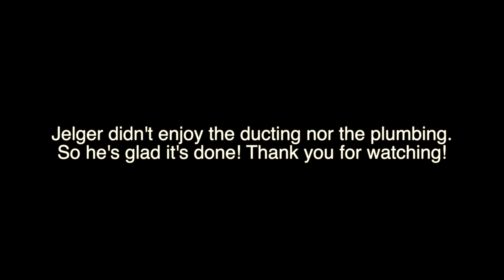Ducting, plumbing and building the staircase for our cabin | Our cabin in the forest episode 29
In this episode Jelger takes on ducting, including working with tin for the dryer vent. He also finishes most of the plumbing. Next up after recovering our wood from underneath a giant ant nest, it was staircase time. Jelger built and framed the staircase from scratch. We're very happy to no longer use a ladder to climb up.

00:28 cleanup of wood and roofing material
01:22 DIY ductwork with tin
02:56 Jelger explains it's his first time working with tin and what he learned
13:17 Installing the tin work in the ceiling
14:03 Installing the vent stack and waste water stack
18:48 Discovering a big ants nest in our wood
21:31 Cutting wood for the staircase
23:18 Framing the staircase
27:15 Woodframing calculation mistake!
35:43 The finished staircase (without aesthetic finishes)
36:07 More plumbing

Follow our adventures as we develop our 2 acres of raw land, and build our dream cabin in the forest from scratch. Our life is split between Vancouver and our adult playground in the mountainous forests of British Columbia, Canada.

Amazon Canada:
- Renogy solar panels
- Jackery 1000
- Other Jackery products
- WindyNation solar cable
- Aimtom Y connector
- MC4 to 8mm connector

Amazon Canada:
- Electrical Code simplified: residential wiring multiprovince book
- Wiring a house (5th edition), Rex Cauldwell (not specified for Canada)
- The Very Efficient Carpenter, Larry Haun